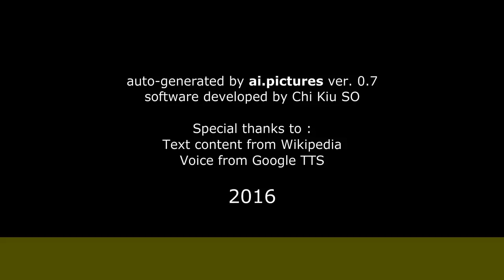Carolina Cerezuela - Biografía